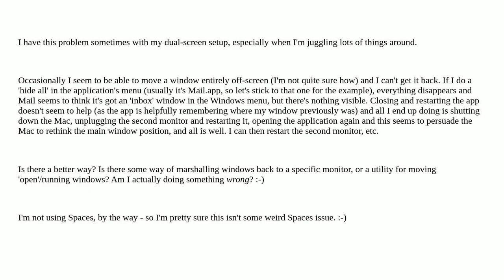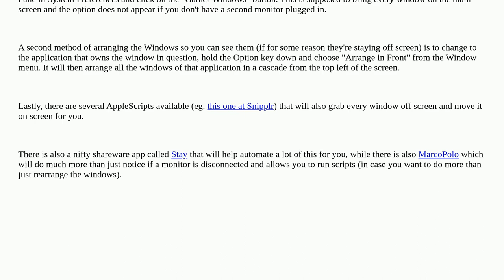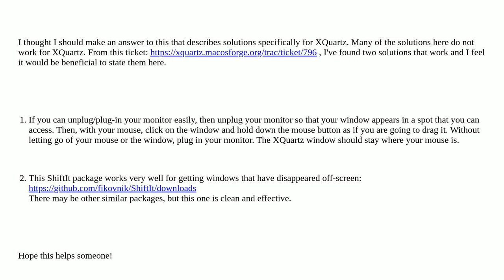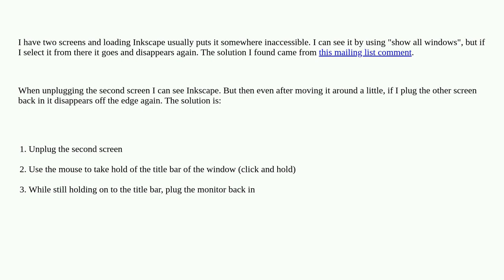Apple: How to retrieve windows that have moved 'off-screen'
How to retrieve windows that have moved 'off-screen'

A special thanks goes out to the awesome community

  display desktop